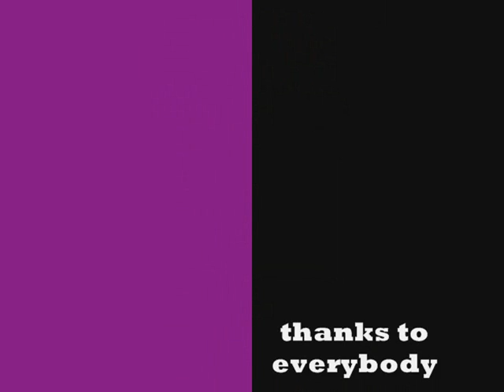my favorite soap opera roles